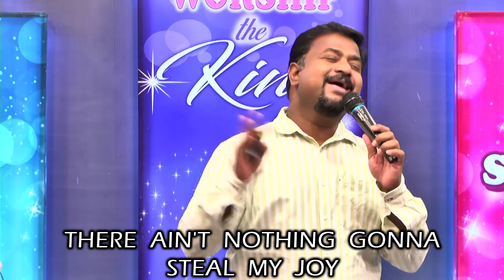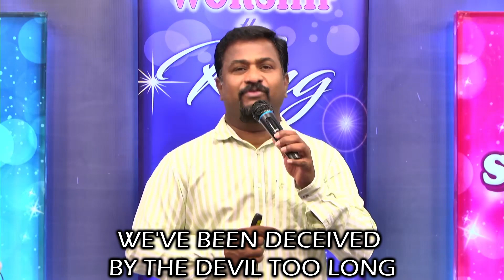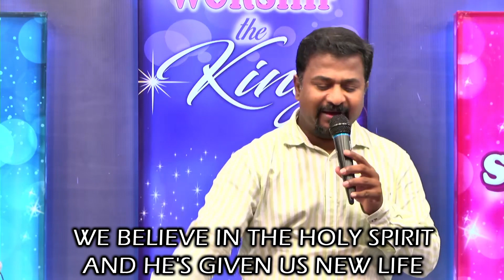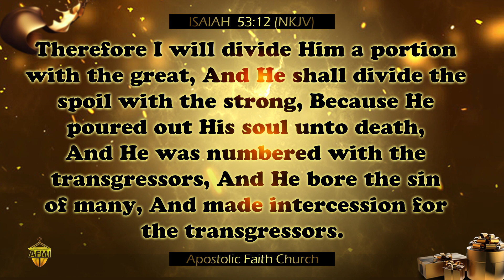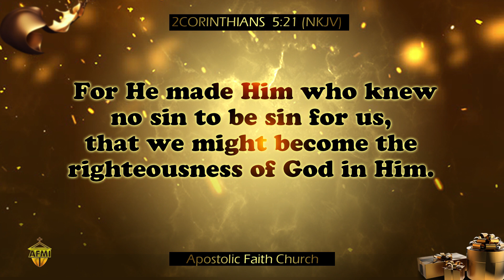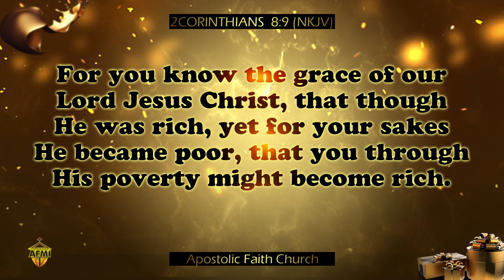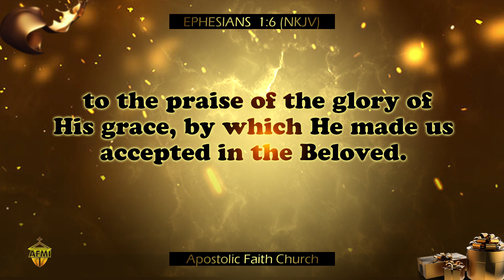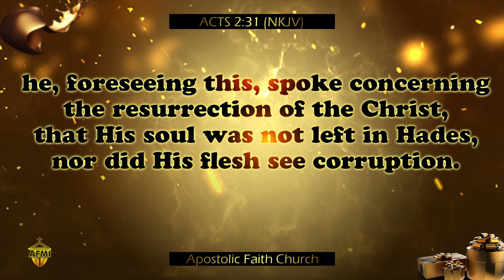AFC English Service 19/09/21 08:00 AM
Apostolic Faith Church
1, Church Road, Mugappair, Chennai-600037, India